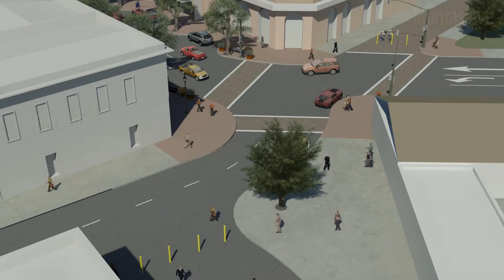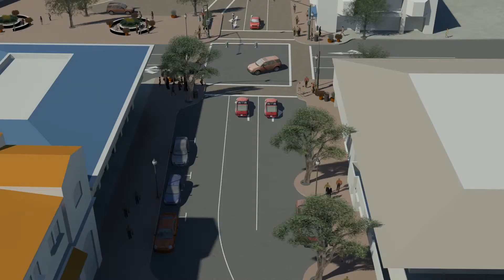Alvarado Street Improvements